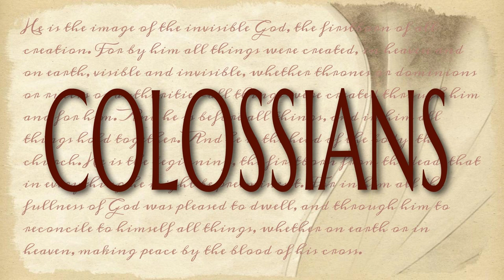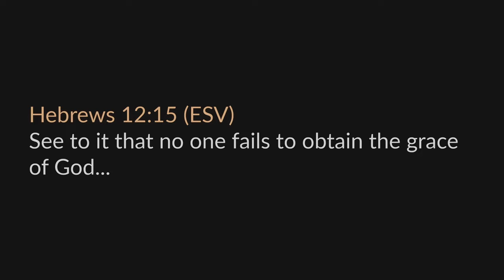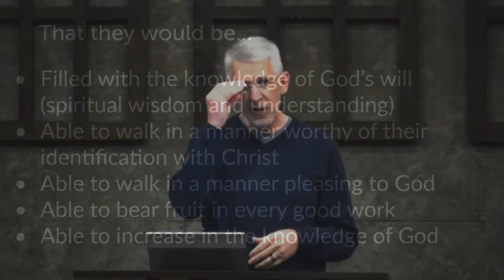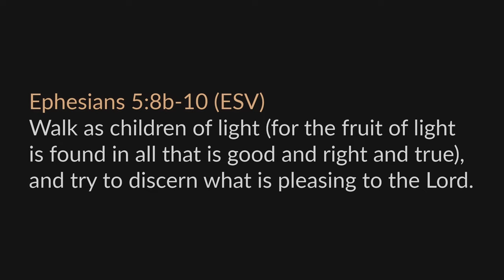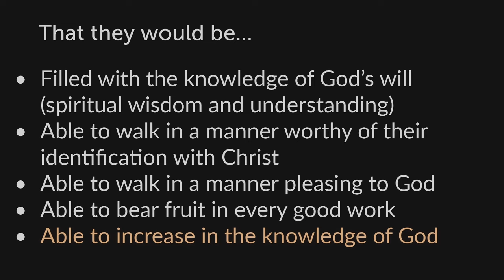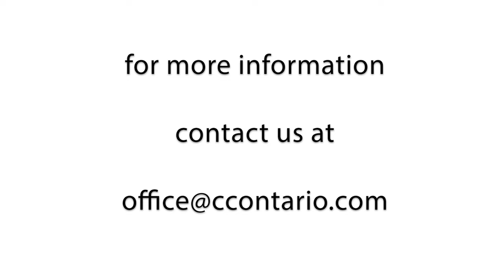Colossians 1 (Part 1) v1-12 • Faith and Power to Endure with Joy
A chapter by chapter and verse by verse study of Colossians taught by Pastor Paul LeBoutillier of Calvary Chapel Ontario, Oregon. for online studies through the entire Bible.